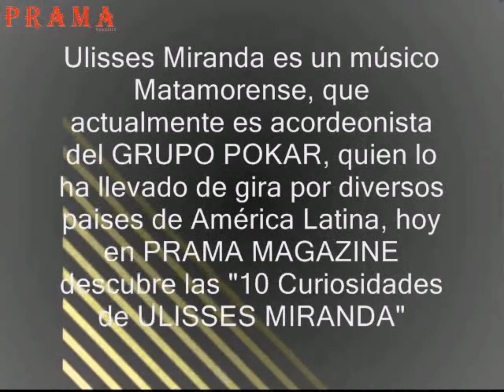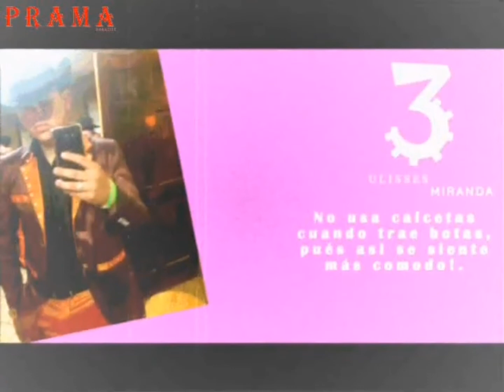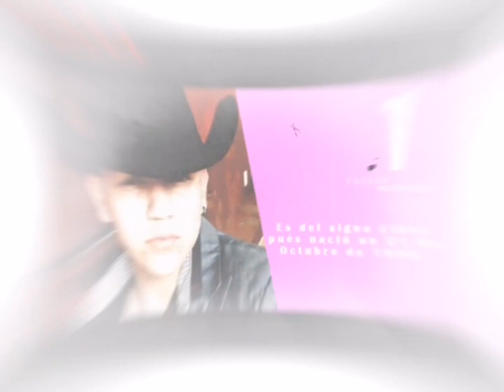PRAMA Soft - 10 Curiosidades Que No Sabías De Ulisses Miranda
Ulises Miranda es un cantante Matamorense con larga trayectoria dentro de la música local, en donde a pertenecido a grupos como La Jugada, el Grupo Pokar y actualmente en los Miranda Brothers.

Amazon Music :
Explora Charly Garmez en Amazon Music